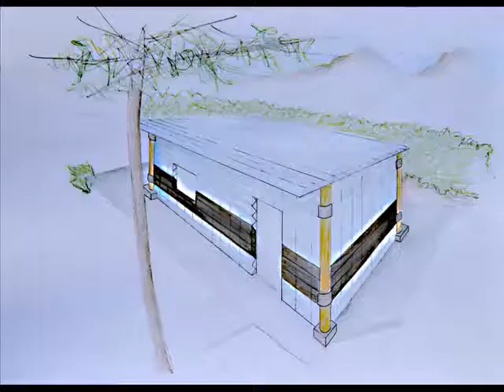Liceo Artistico "A. Alciati" di Trino Vercellese - Vercelli - "RIUTILIZZO BOTTIGLIE"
Titolo del video "RIUTILIZZO BOTTIGLIE" , realizzato dal Liceo Artistico "A. Alciati" di Trino Vercellese - Vercelli. Tema: Riutilizzo di bottiglie in PET per la realizzazione di "case di emergenza".